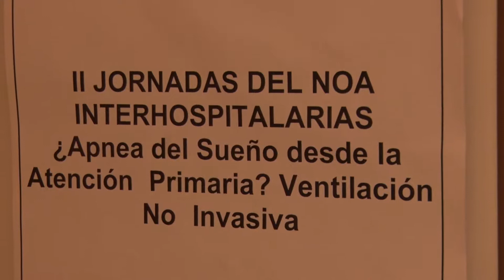II Jornadas Interhospitalarias sobre Apnea del Sueño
Las actividades se desarrollaron el 1 y 2 de agosto y fueron organizadas por la Unidad de Sueño y de Ventilación No Invasiva y el servicio de Cardiología del hospital Ángel C. Padilla.